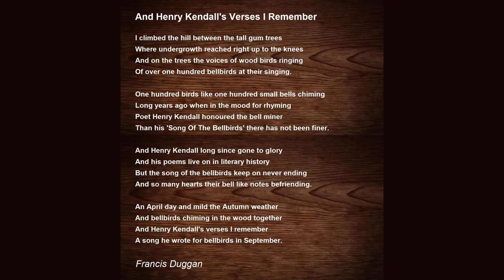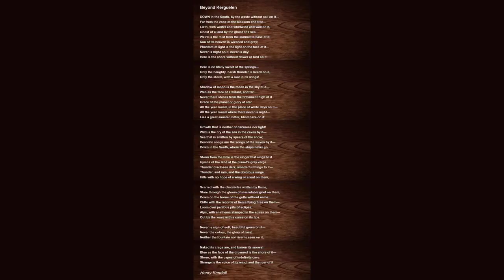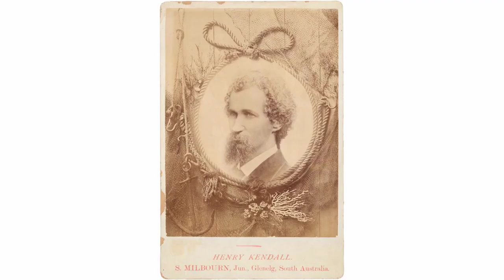Beyond Kerguelen by Henry Kendall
Down in the South, by the waste without sail on it,

    Far from the zone of the blossom and tree,

    Lieth, with winter and whirlwind and wail on it,

    Ghost of a land by the ghost of a sea.

    Weird is the mist from the summit to base of it;

    Sun of its heaven is wizened and grey;

    Phantom of life is the light on the face of it

    Never is night on it, never is day!

    Here is the shore without flower or bird on it;

    Here is no litany sweet of the springs

    Only the haughty, harsh thunder is heard on it,

    Only the storm, with the roar in its wings!

    Shadow of moon is the moon in the sky of it

    Wan as the face of a wizard, and far!

    Never there shines from the firmament high of it

    Grace of the planet or glory of star.

    All the year round, in the place of white days on it

    All the year round where there never is night

    Lies a great sinister, bitter, blind haze on it:

    Growth that is neither of darkness nor light!

    Wild is the cry of the sea in the caves by it

    Sea that is smitten by spears of the snow;

    Desolate songs are the songs of the waves by it

    Down in the south, where the ships never go.

    Storm from the Pole is the singer that sings to it

    Hymns of the land at the planet’s grey verge.

    Thunder discloses dark, wonderful things to it

    Thunder and rain, and the dolorous surge.

    Hills with no hope of a wing or a leaf on them,

    Scarred with the chronicles written by flame,

    Stare, through the gloom of inscrutable grief on them,

    Down on the horns of the gulfs without name.

    Cliffs, with the records of fierce flying fires on them

    Loom over perilous pits of eclipse;

    Alps, with anathema stamped in the spires on them

    Out by the wave with a curse on its lips.

    Never is sign of soft, beautiful green on it

    Never the colour, the glory of rose!

    Neither the fountain nor river is seen on it,

    Naked its crags are, and barren its snows!

    Blue as the face of the drowned is the shore of it

    Shore, with the capes of indefinite cave.

    Strange is the voice of its wind, and the roar of it

    Startles the mountain and hushes the wave.

    Out to the south and away to the north of it,

    Spectral and sad are the spaces untold!

    All the year round a great cry goeth forth of it

    Sob of this leper of lands in the cold.

    No man hath stood, all its bleak, bitter years on it

    Fall of a foot on its wastes is unknown:

    Only the sound of the hurricane’s spears on it

    Breaks with the shout from the uttermost zone.

    Blind are its bays with the shadow of bale on them;

    Storms of the nadir their rocks have uphurled;

    Earthquake hath registered deeply its tale on them

    Tale of distress from the dawn of the world!

    There are the gaps, with the surges that seethe in them

    Gaps in whose jaws is a menace that glares!

    There the wan reefs, with the merciless teeth in them,

    Gleam on a chaos that startles and scares!

    Back in the dawn of this beautiful sphere, on it

    Land of the dolorous, desolate face

    Beamed the blue day; and the bountiful year on it

    Fostered the leaf and the blossom of grace.

    Grand were the lights of its midsummer noon on it

    Mornings of majesty shone on its seas;

    Glitter of star and the glory of moon on it

    Fell, in the march of the musical breeze.

    Valleys and hills, with the whisper of wing in them,

    Dells of the daffodil spaces impearled,

    Flowered and flashed with the splendour of Spring in them

    Back in the morn of this wonderful world.

    Soft were the words that the thunder then said to it

    Said to this lustre of emerald plain;

    Sun brought the yellow, the green, and the red to it

    Sweet were the songs of its silvery rain.

    Voices of water and wind in the bays of it

    Lingered, and lulled like the psalm of a dream.

    Fair were the nights and effulgent the days of it

    Moon was in shadow and shade in the beam.

    Summer’s chief throne was the marvellous coast of it,

    Home of the Spring was its luminous lea:

    Garden of glitter! But only the ghost of it

    Moans in the south by the ghost of a sea.